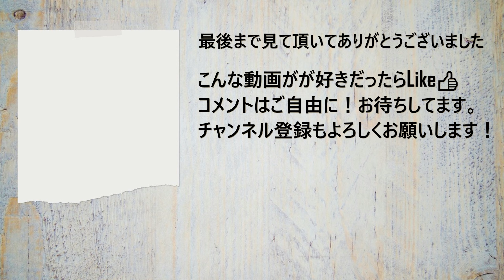【１分で解る筋トレ解説】Vハンドルプレスダウン※ケーブルマシン【筋トレライブラリー】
Vハンドルプレスダウンは手首の負担が少ない種目で
上腕三頭筋にダイレクトに刺激を与えられる反面
肘への負担もケーブルプレスダウン系では強めです。
必ずウォームアップセットを挟んでから行いましょう。

ササキの紹介コードDAY6858使ってね！